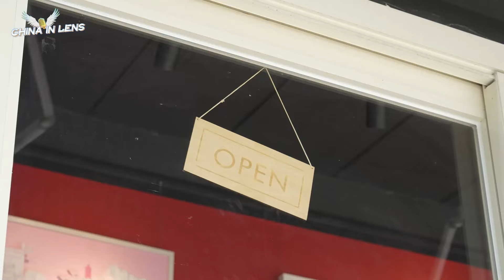The experience of putting on the medal ceremony outfits of Hangzhou Asian Games | China in Lens